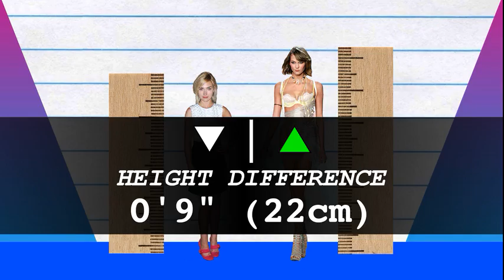How Much Taller? - Imogen Poots vs Karlie Kloss!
We compare Imogen Poots and Karlie Kloss in height, visually and with data, and reveal just how much the difference is between the actress and model!